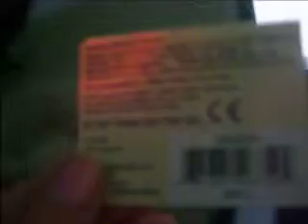Adopting Tree-Lo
My other opossum!